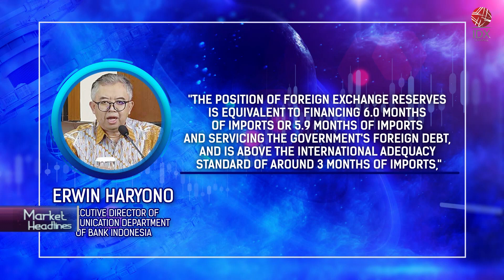Indonesia's Forex Reserves Increase to USD137,2 Billion | MARKET HEADLINES 09/01/2023